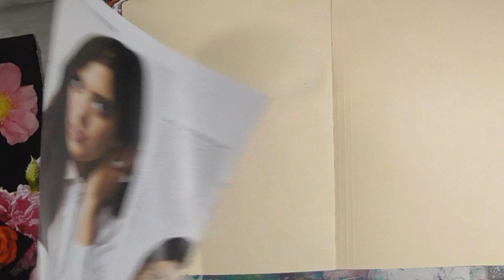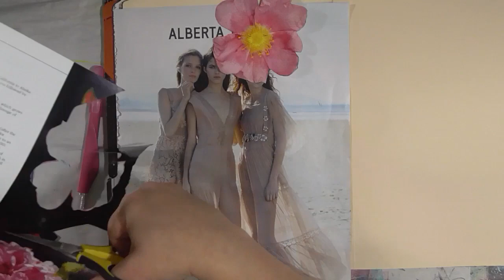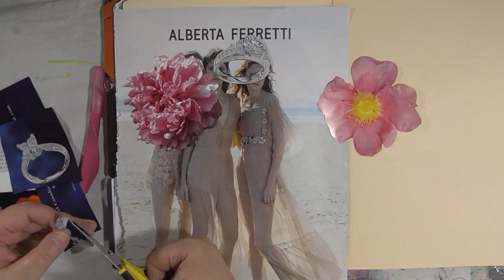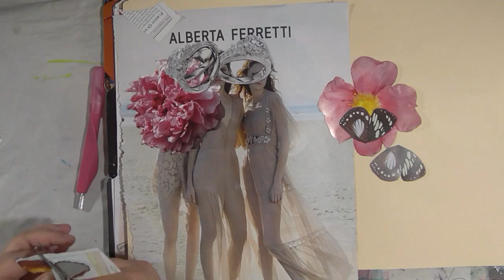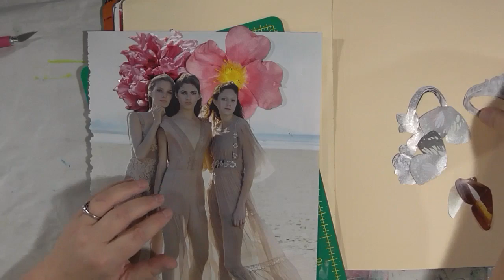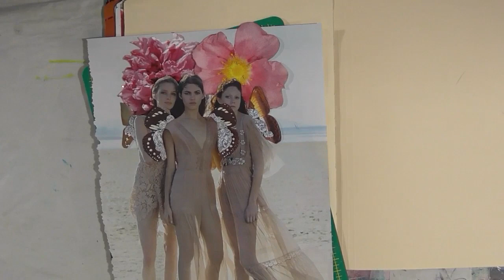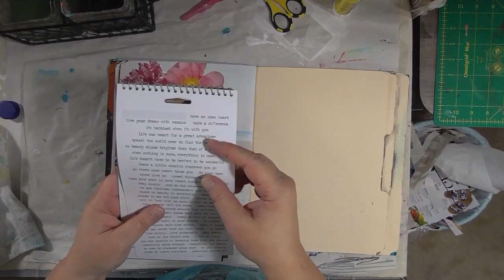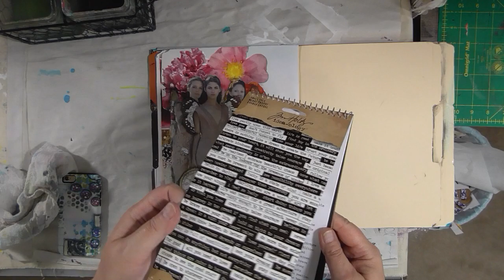Collage Journal - Great Things Take Time